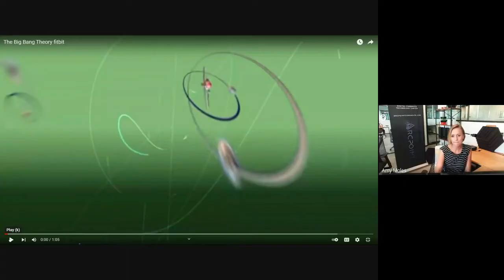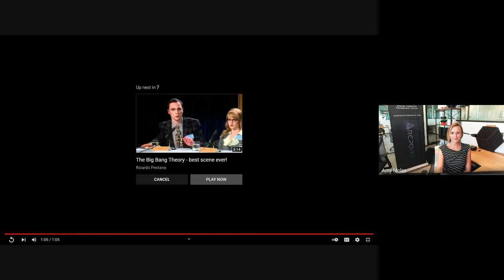UNALLOCATED SPACE S1: EP06: Brian Moran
Welcome to the Unallocated Space! A monthly podcast by ArcPoint Forensics where we speak to DFIR experts to learn about their journey to the industry, current challenges, and the latest research and wellness. I am your host, Amy Moles! This month I am joined by Brian Moran.

Brian is a digital forensic analyst currently residing in Baltimore, Maryland. He has over 20 years of experience in the cyber security field, with 18 years focusing on digital forensics/incident response DFIR, both in the United States Air Force and private sector. His initial exposure to the DFIR field occurred during a deployment to Mosul, Iraq, in 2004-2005. He served on a team that provided mobile device analytic information supporting tactical military operations. After his military service ended, he entered the private sector and has worked (globally) on a wide range of cases. His favorite aspect of the DFIR field is that it is constantly changing and evolving, and every case has unique problems, questions, and solutions.